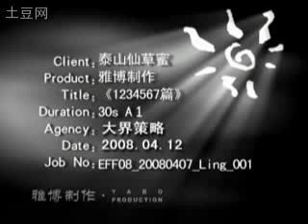[CF] Tai Grass Jelly Drink -Fahrenheit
Cre: Taisun